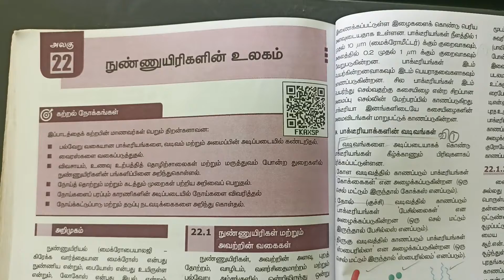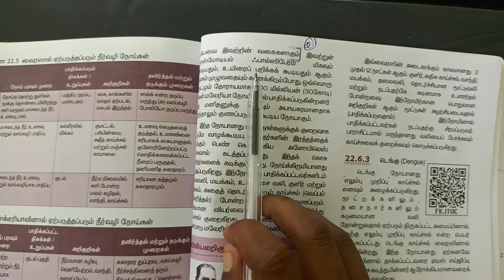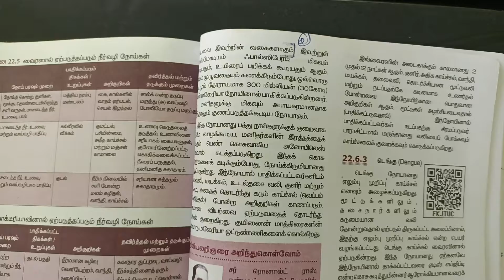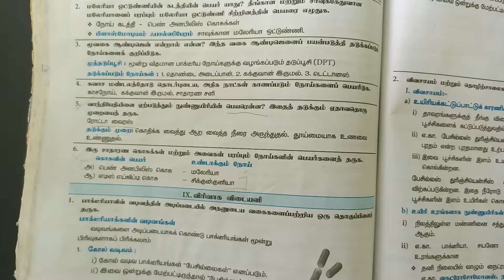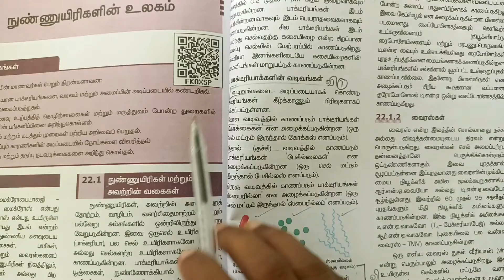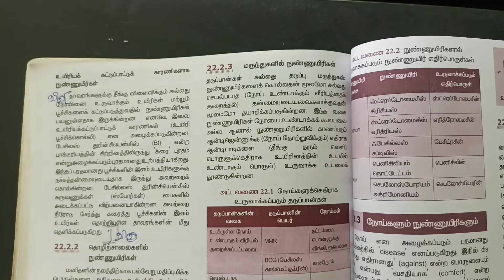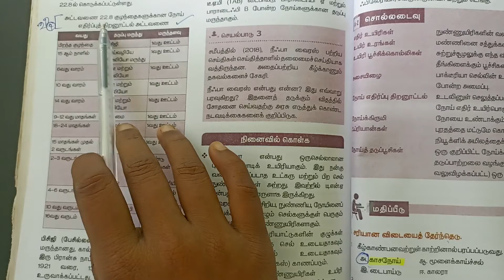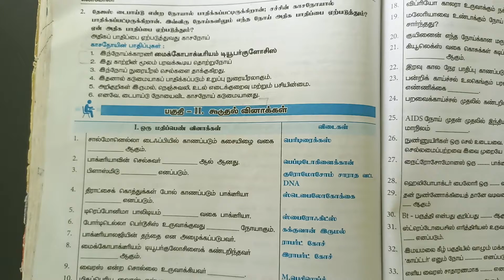9th Std - Science | 22 நுண்ணுயிரிகளின் உலகம் | Question and Answers Marked in Book